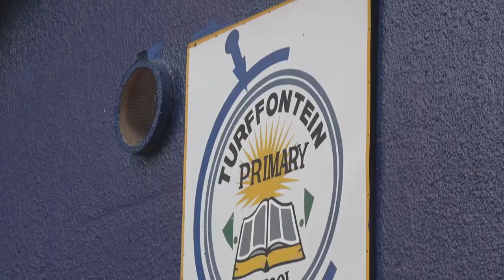SOWETO TV NEWS | WOMEN IN THE TAXI INDUSTRY DONATE DIGNITARY PACKS TO LEARNERS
The Top Six Taxi Management Women's League donated sanitary packs to boys and girls at the Turfontein Primary School this morning.